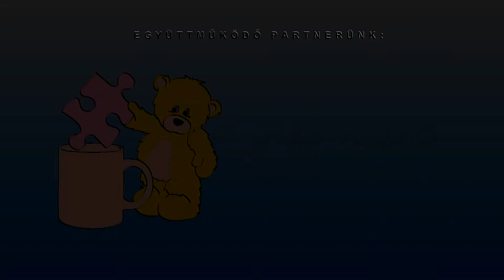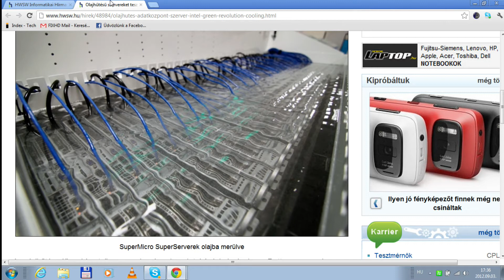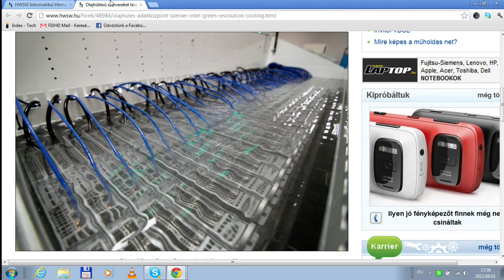FIX TV | Restart | 2012.09.03.